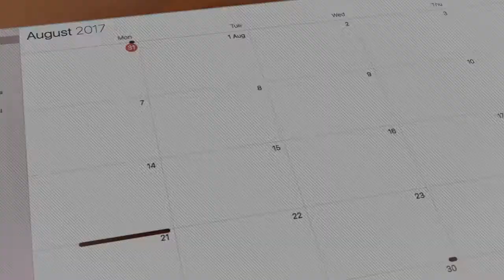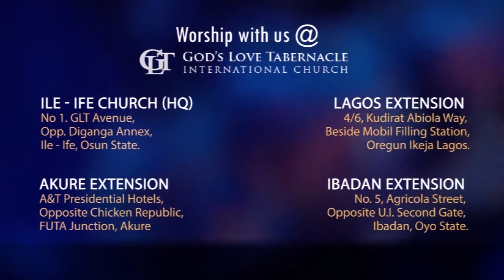August 17: Watch Your Company by Pastor Segun Obadje (E560)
There is a level of influence that the people you flock with bring into your life.
Bad friendship bring into your life bad influence and good friendship bring into your life good influence.
You don’t let your friend choose you, you choose your friend.
Choose your friend deliberately and make more progress today as Pastor Segun Obadje shows you how to.